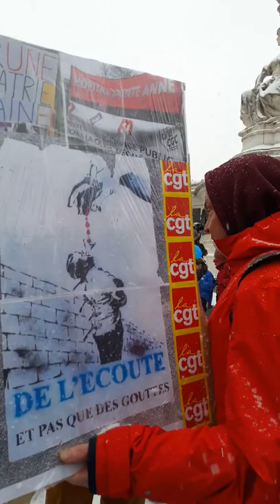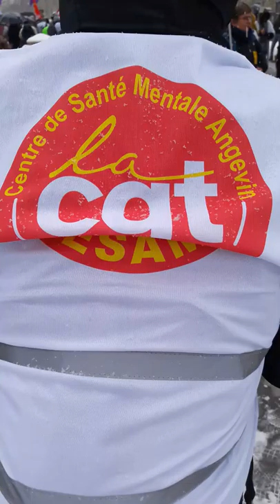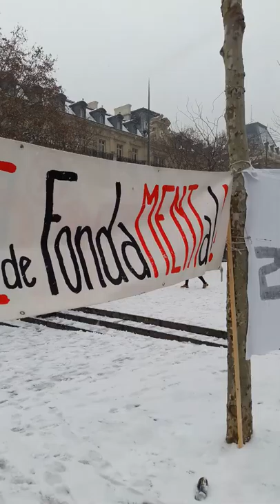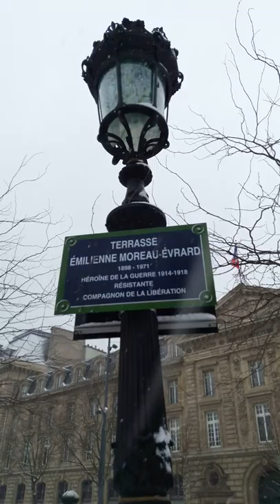Snow Paris Neige République journée PSY 22 janvier 2019 #5